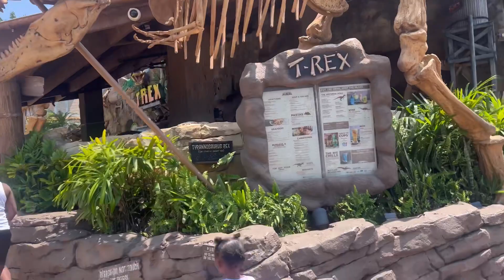*Day 2 Walt Disney Vacation *Disney Springs/ Pool/ Single Mom of 4